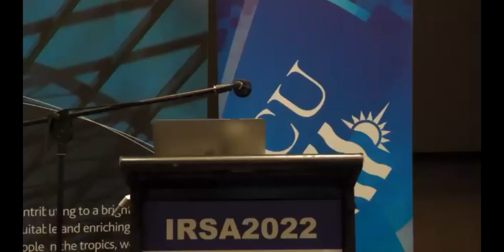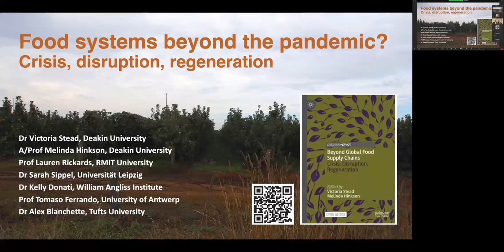IPCS | Food systems beyond the pandemic?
FOOD SYSTEMS BEYOND THE PANDEMIC?

Global food supply chains, we have been told often in recent years, are in crisis. How much, though, does this language of crisis – as particular, contextual, temporally-bound – suffice to describe the conditions of the present?
FRIDAY 22 JULY, 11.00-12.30 PM AEST
IRSA WORLD CONGRESS OF RURAL SOCIOLOGY
CAIRNS & ONLINE

Join Victoria Stead, Melinda Hinkson, Lauren Rickards, Kelly Donati, Sarah Sipperl, Tomaso Ferrando, and Alex Blanchette for the panel discussion.

The roundtable event is part of an online series being organised by the World Congress of Rural Sociology, the Australasian AgriFood Network, Research Committee on Sociology of Agriculture and Food (RC40), in conjunction with the Institute of Postcolonial Studies.